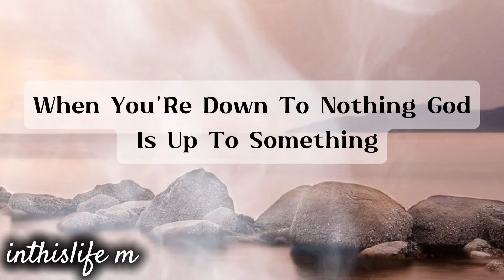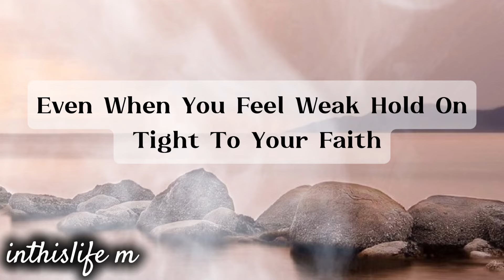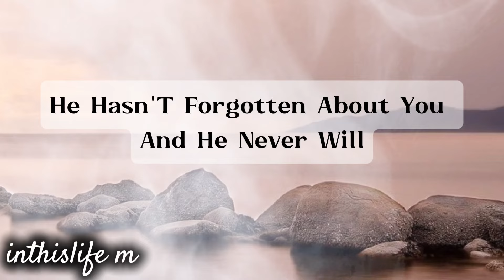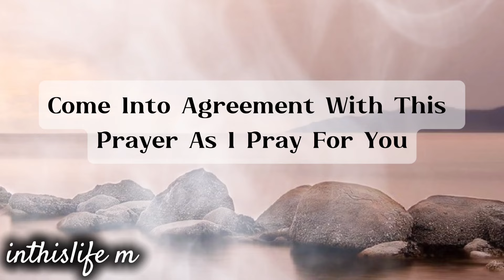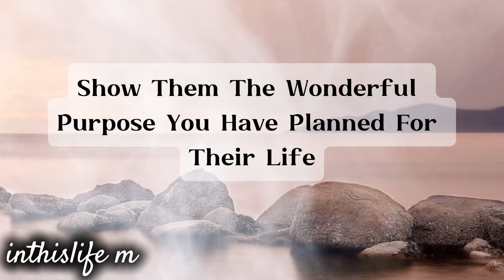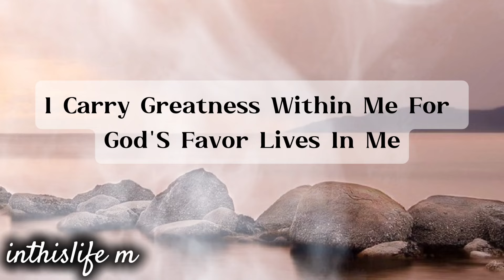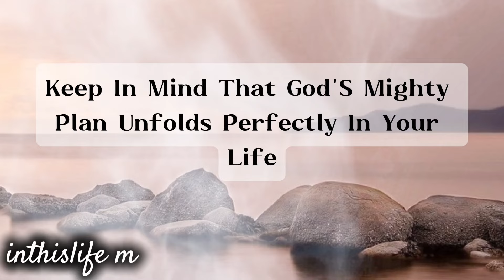Attention!!!!➡️This Message Is Very Important🔹